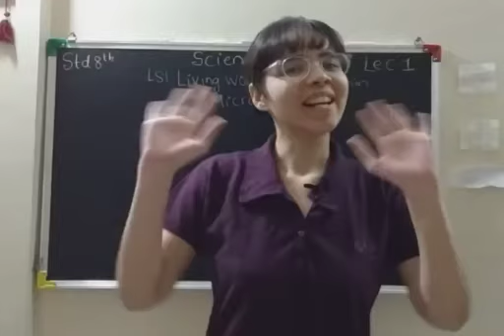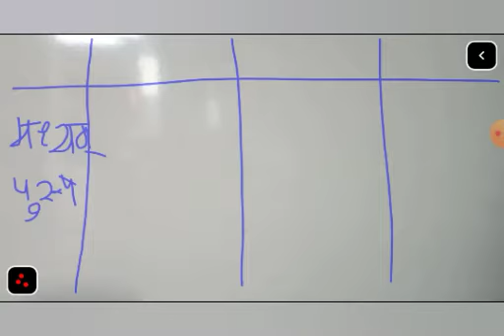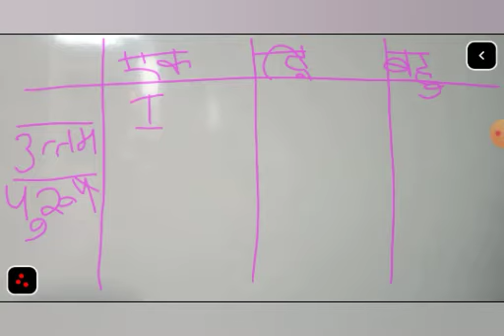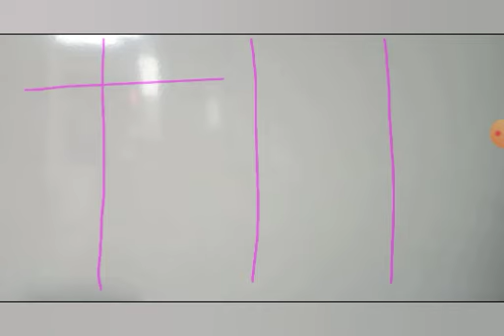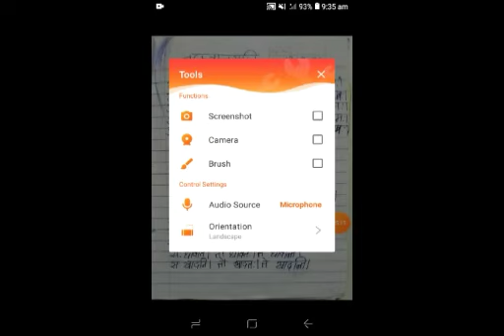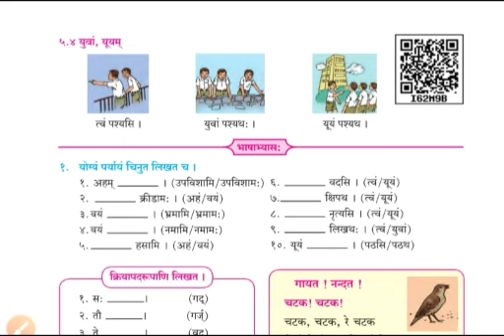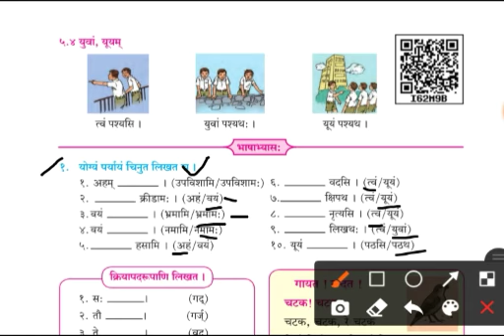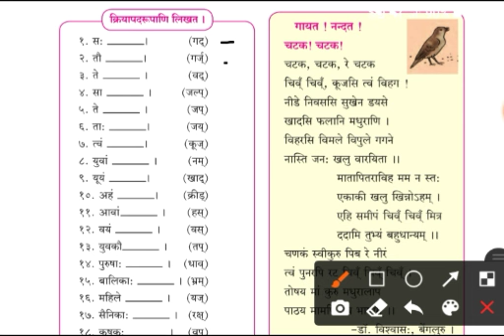Class 8| Sanskrit Aamod| Introduction to Pratham, Uttam, Madhyam Purush| Maharashtra SSC Board